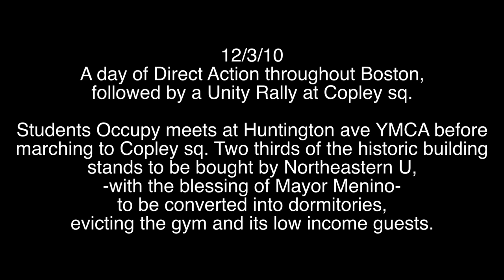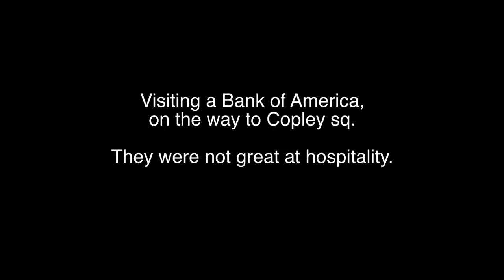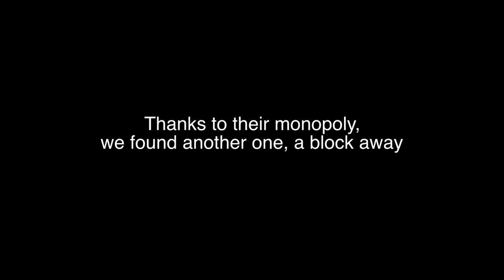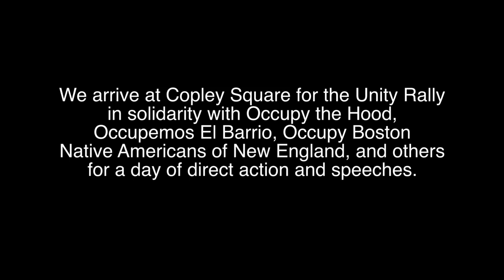Students Occupy Boston March to Unity Rally - 12/3/11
Students Occupy Boston, a coalition of Harvard, Northeastern, Umass, BU, and others meet at YMCA before marching to Copley Square to join the Unity Rally. A Bank of America on the way to the rally is temporarily shut down for a speak out.